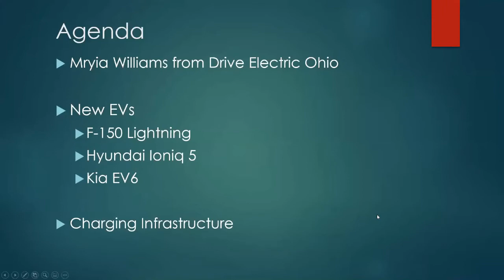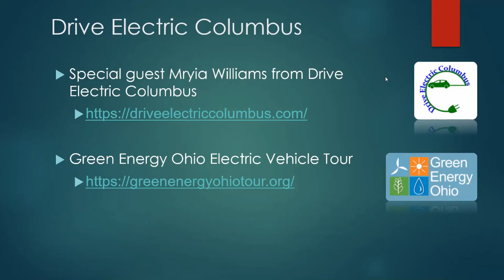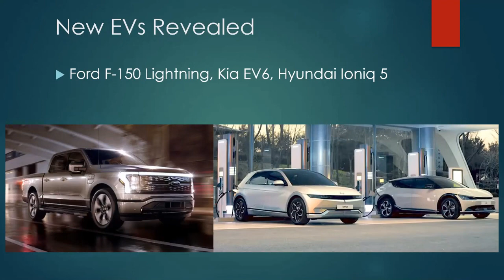WVEAA Virtual Coffee & EVs, May 22, 2021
WVEAA virtual Coffee & EVs meeting from May 22, 2021. Special guest speaker from Drive Electric Columbus, charging locations, new EVs, etc. Apologies for the lack of speaker video.